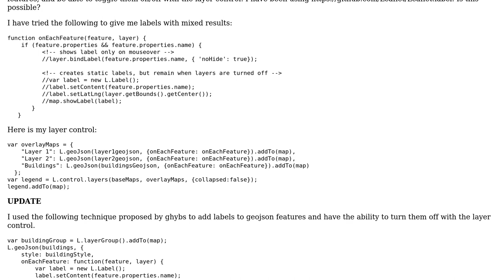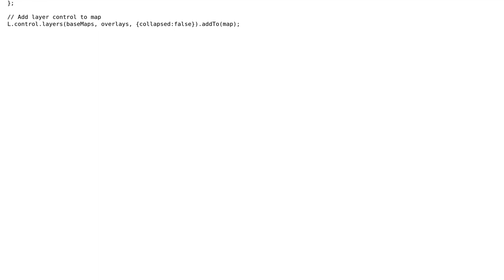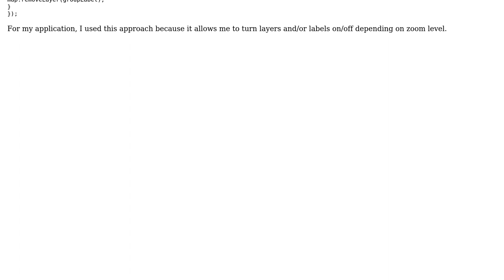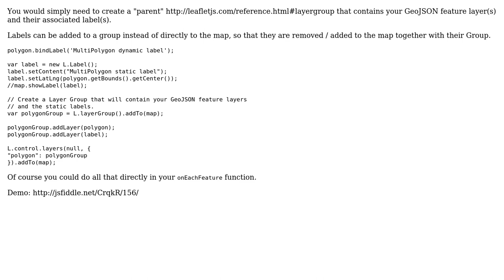GIS: Toggle geojson labels using control with leaflet (2 Solutions!!)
GIS: Toggle geojson labels using control with leaflet

With thanks & praise to God, and with thanks to the many people who have made this project possible! You are responsible for your own actions.